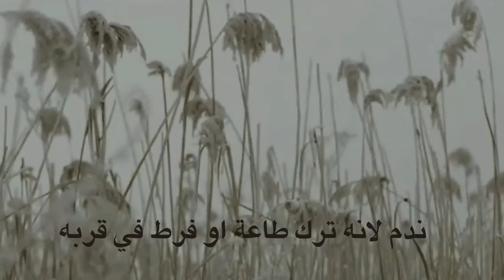رَبَّنَا لَا تُزِغْ قُلُوبَنَا